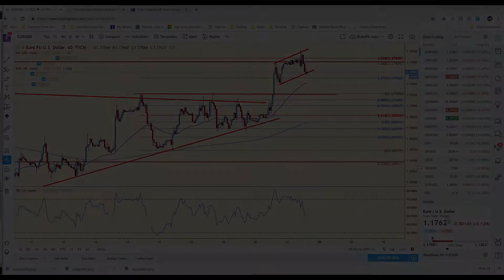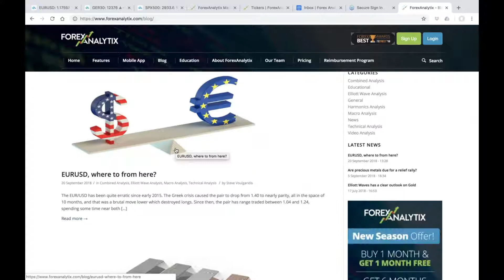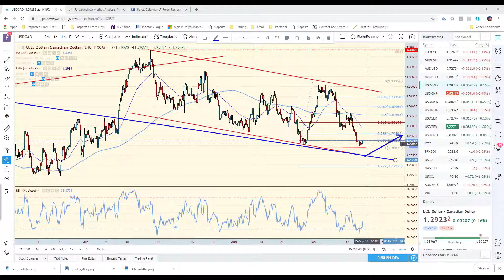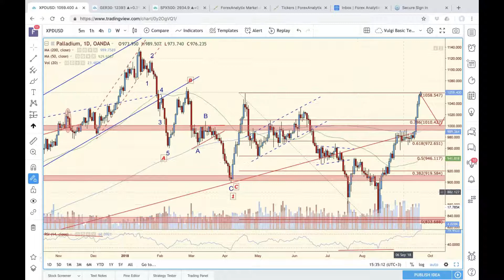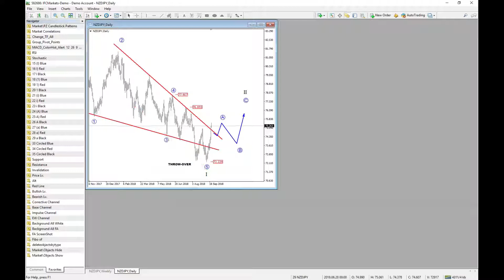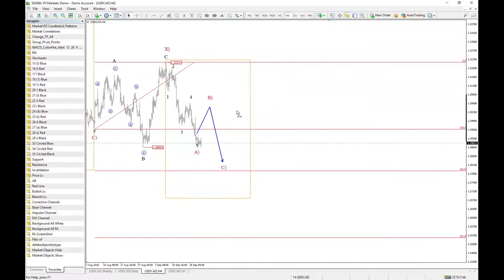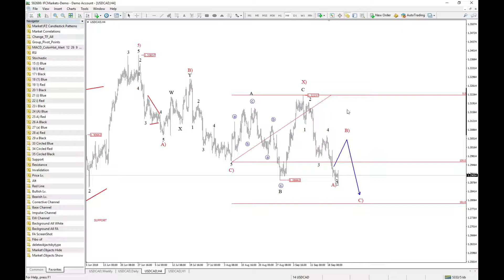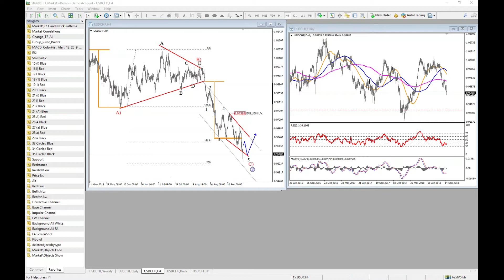FACE Webinar September 21st 2018